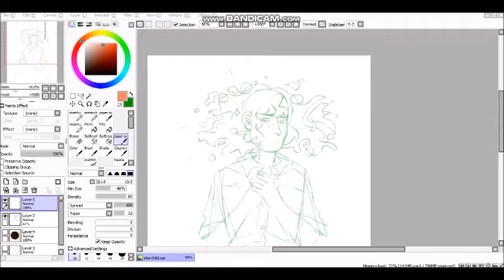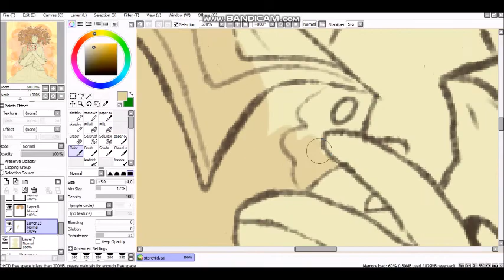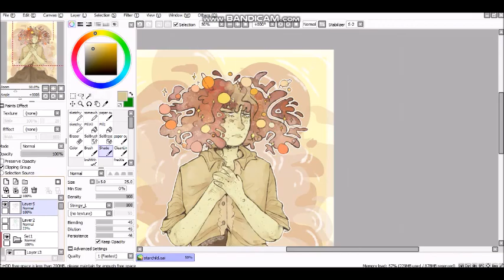Speedpaint #14 - Ghost Quartet - Starchild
hahahahahahaha art block

and im like,,, disappointed in this at the same time happy with it?? idk man

song: "starchild" from "ghost quartet" sung by brittain ashford